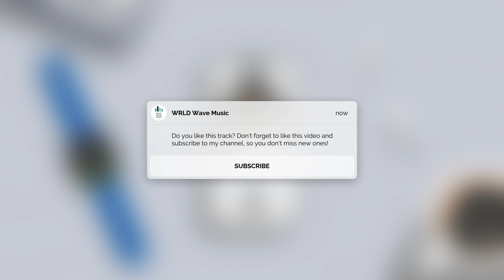Beautiful Rain – Roa [WRLD Wave Music]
Thanks!